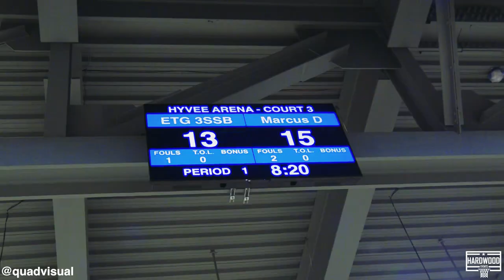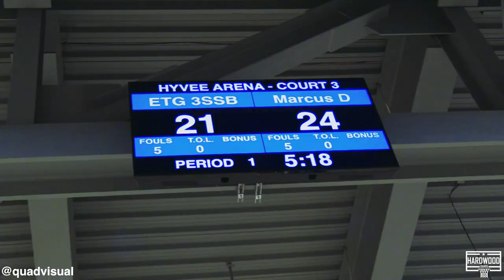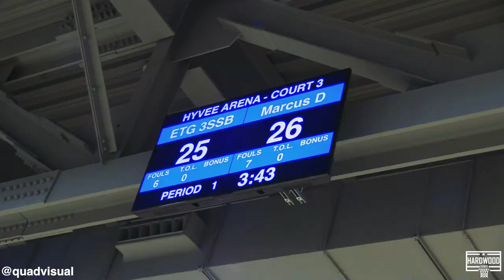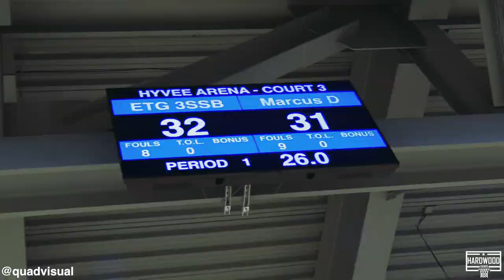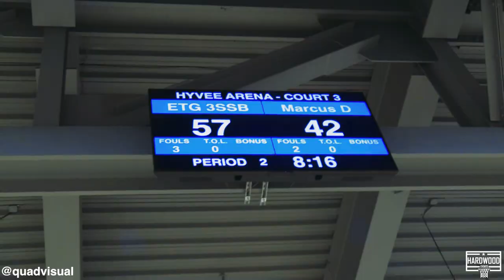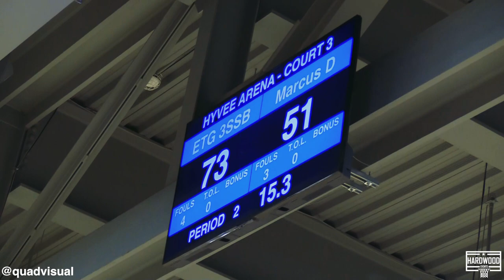ETG vs Marcus Denmon Elite 17U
Everything To Gain vs Marcus Denmon Elite 17U
2023 KC Classic x Hardwood Events
Full Game Film